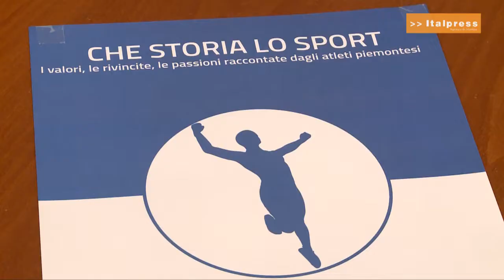Che storia lo sport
I valori, le rivincite, le passioni raccontate dagli atleti piemontesi premiati dal Consiglio regionale quali Ambasciatori dello sport e del benessere